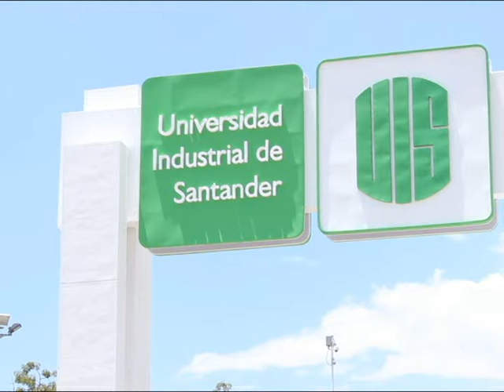1700 universitarios debatieron borrador de propuesta alternativa para modificar ley 30